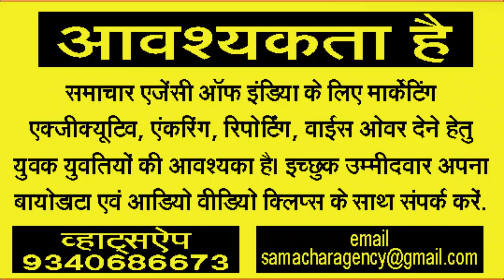ग्वालियर में एक हजार बच्चे वायरल की चपेट में, परिजनों को तीसरी लहर की आशंका!